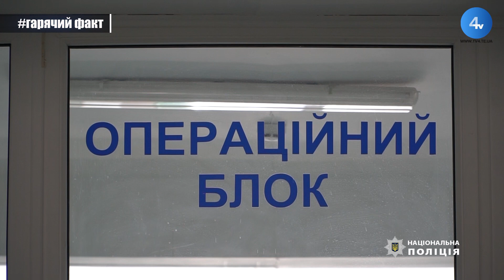Надзвичайні події "На гарячому"(19.07.2021)